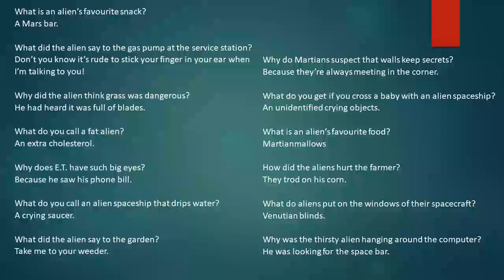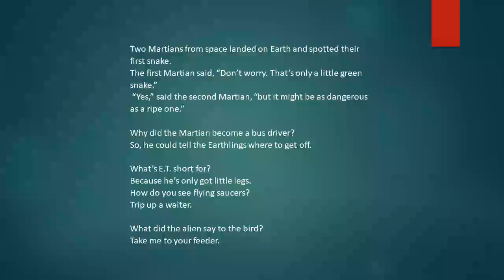WHAT IS AN ALIEN’S FAVOURITE SNACK?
A Mars bar.

What did the alien say to the gas pump at the service station?
Don’t you know it’s rude to stick your finger in your ear when I’m talking to you!

Why did the alien think grass was dangerous?
He had heard it was full of blades.

What do you call a fat alien?
An extra cholesterol.

Why does E.T. have such big eyes?
Because he saw his phone bill.

What do you call an alien spaceship that drips water?
A crying saucer.

What did the alien say to the garden?
Take me to your weeder.

Why do Martians suspect that walls keep secrets?
Because they’re always meeting in the corner.

What do you get if you cross a baby with an alien spaceship?
An unidentified crying objects.

What is an alien’s favourite food?
Martianmallows

How did the aliens hurt the farmer?
They trod on his corn.

What do aliens put on the windows of their spacecraft?
Venutian blinds.

Why was the thirsty alien hanging around the computer?
He was looking for the space bar.

Two Martians from space landed on Earth and spotted their first snake.
The first Martian said, “Don’t worry. That’s only a little green snake.”
 “Yes,” said the second Martian, “but it might be as dangerous as a ripe one.”

Why did the Martian become a bus driver?
So, he could tell the Earthlings where to get off.

What’s E.T. short for?
Because he’s only got little legs.
How do you see flying saucers?
Trip up a waiter.

What did the alien say to the bird?
Take me to your feeder.